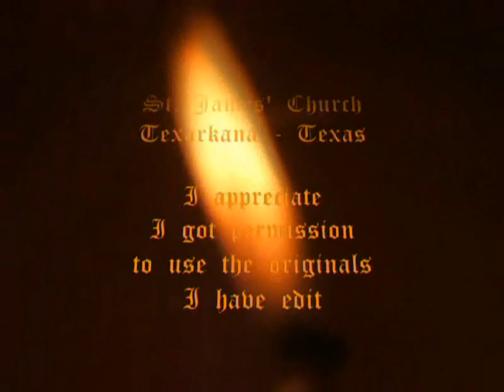INESSA GALANTE a.o. (Info) Krönungsmesse - St James Church Texarkana stain painted windows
Tribute 122: WORLD PREMIERE RECORDING in St Wenceslas Church New Prague of Mass C major KV Aanhang Mozart (You can listen to two parts).
The Krönungsmesse - English: Coronation Mass - Mass 15 in C major KV 317 (sometimes named Mass 16) is completed in Salzburg, March 23. 1779.

Soprano: Inessa Galante
Mezzosopran: Silke Asmussen
Tenor: Pavol Brslik
Organ: Antonio Piricone
Female Chorus Jitro
Hradec Králové Male Choir
Chorusmaster: Jiri Skpal & Jan Misek
Czech Chamber Philharmonic
Conductor: Douglas Bostock
DECOR:  St James Church Texarkana - Stain painted windows